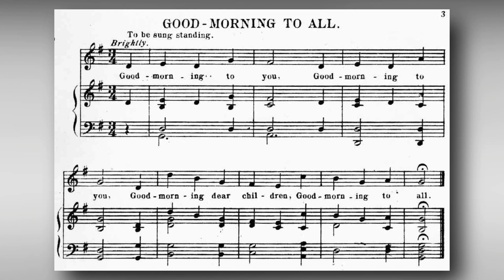POURQUOI FÊTE-T-ON NOS ANNIVERSAIRES ?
Je m'appelle Célestine et je suis guide-conférencière à Rouen. Dans cette nouvelle vidéo, je vous propose de faire un petit retour dans le temps pour essayer de comprendre l’origine des fêtes d’anniversaire 🤔
Figurez vous que la réponse n’est pas si simple...😉

Rejoins moi sur Instagram 👉 @celestinetrt
et sur Facebook 👉 Suivez la Guide

- Schmitt Jean-Claude, « L'invention de l'anniversaire », Annales. Histoire, Sciences Sociales, 2007/4 (62e année), p. 793-835.
- Schmitt Jean-Claude, L'invention de l'anniversaire, Editions Arkhê, 2009.
- Charles Victor Daremberg, Dictionnaire des Antiquités Grecques Et Romaines, Editeur Edmond Saglio, 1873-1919.
- Jacques Le Goff, Les Lundis de l'histoire sur l'« Anniversaire depuis le Moyen  ge », 29 mars 2010.
- Vidéo Arte Junior, "Pourquoi fête-t-on les anniversaires ?", février 2020, Youtube.
- Calendrier solaire égyptien, caveau funéraire de Senmout, Lessing agenzia contrasto, Milan.
- Le Banquet de Cléopâtre, Giambattista Tiepolo, vers 1742, Musée Cognacq.
- Statuette du Genius du pater familias, Bronze du Ier s, photo de Luis Garcia.
- Diane personnifiant la nuit, vers 1765, Anton Raphaël Mengs (Artémis est associé à Diane dans la mythologie romaine).
- Vierge à l’enfant avec Saint Jean Baptiste, Giovanni Antonio Sogliani, vers 1530, Musée des Beaux Arts de Caen.
- Johann Goethe, tableau d'Angelica Kauffmann, 1775.
- Patty & Mildred Hill, Partition et paroles de "Good Morning to All", Song Stories for the Kindergarten, 1893.

Musique : Crazy about You - Jeff Kaale & Epic Blockbuster 2, Rafael Krux
La vidéo est sous-titrée en français par mes soins.